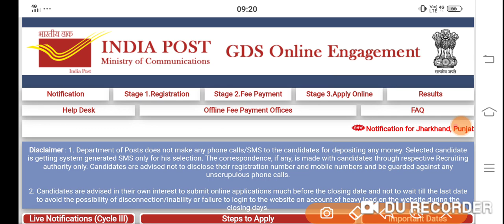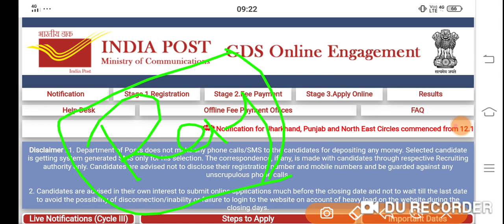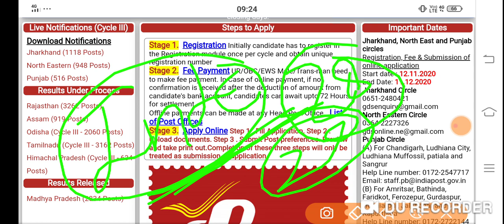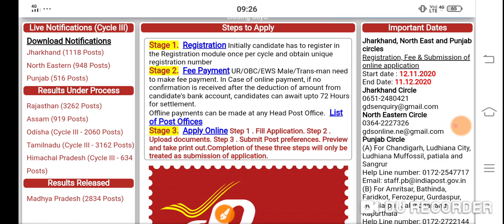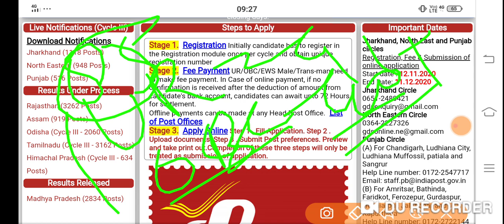rajasthan gds result date final ।।cut off analysis ।।